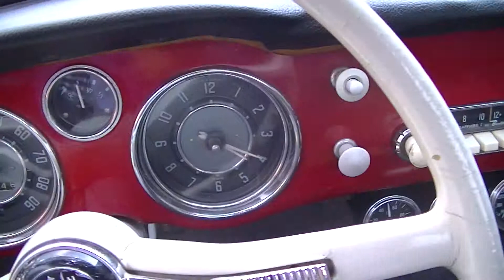Volkswagen Karmann Ghia Coupe 1964 -VIDEO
Volkswagen Karmann Ghia Coupe 1964 runs and drives good Californa Import

4 hrs voiture de Paris, 2 hrs voiture de Lille.